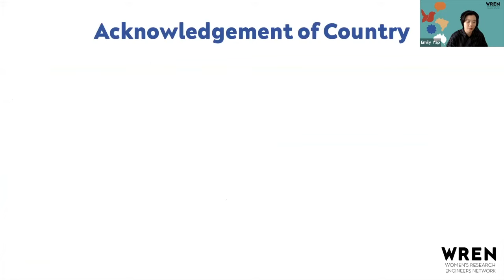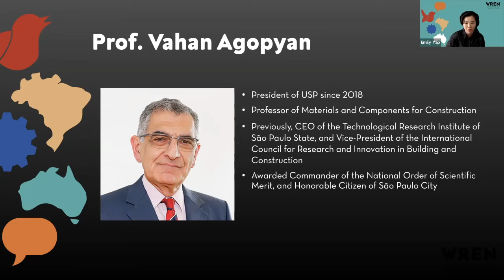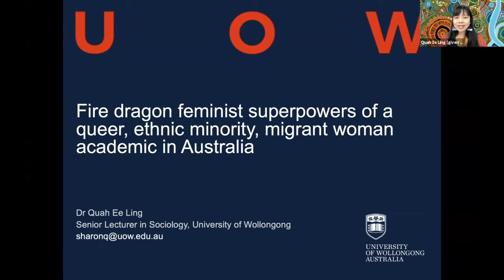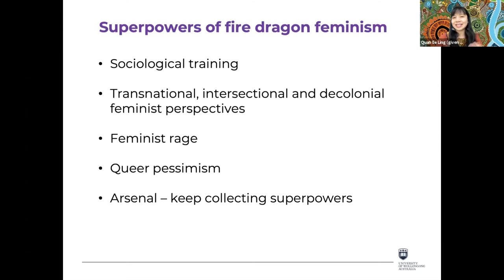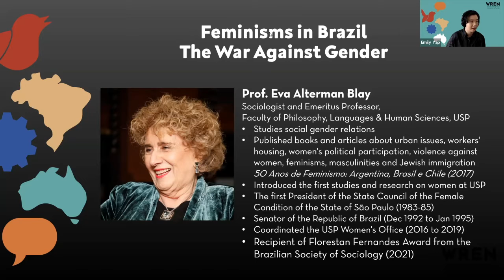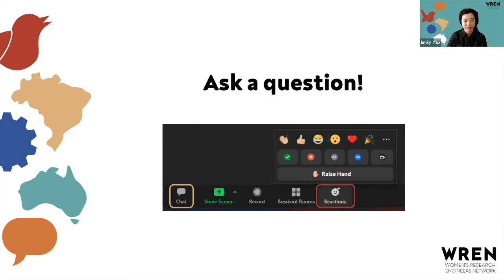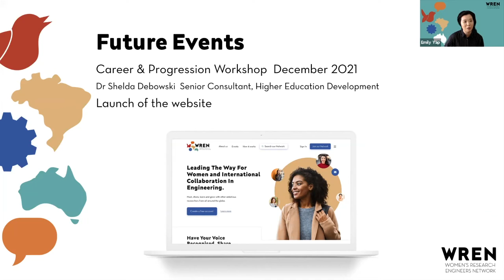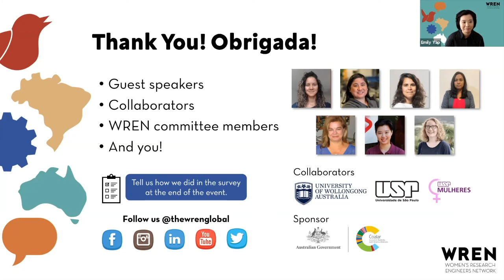Feminisms - Why Engineers (and Everyone) Should Care?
Hear from Australian and Brazilian changemakers' perspectives around feminist research, culture and history in both countries.

The speakers include:
- Professor Patricia M. Davidson - Vice-Chancellor - University of Wollongong, Australia
- Professor Vahan Agopyan - Rector - University of São Paulo, Brazil
- Dr Quah Ee Ling - Senior Lecturer in Sociology - UOW Feminist Research Network - University of Wollongong, Australia. Presentation topic: Fire dragon feminist superpowers of a queer, ethnic minority, migrant woman working in Australia
- Professor Eva Alterman Blay - Emeritus Professor  - Faculty of Philosophy, Languages & Human Sciences - University of São Paulo, Brazil. Presentation topic: Feminisms in Brazil - The War Against Gender.